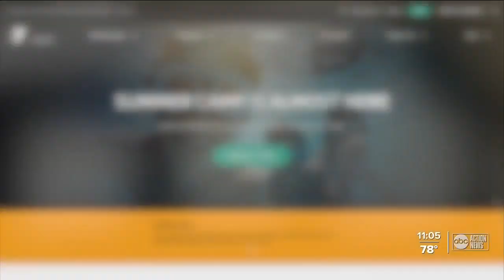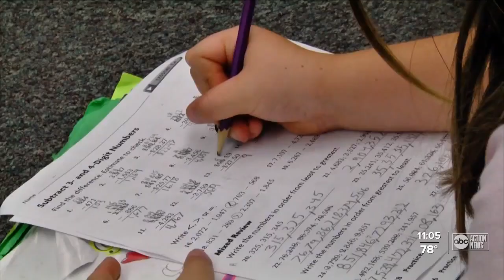Tampa Bay Lightning employee turned side hustle into pandemic solution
As the Lightning continue their quest for the cup, we’re learning how a Vinik Sports Group employee made a big difference in helping local nonprofits during the height of the pandemic.